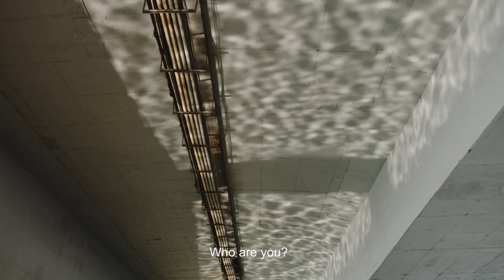Short Lab: Troll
A short narrative created from footage at one location over a few hours under a bridge. An experiment to make something after shooting. First shots with BMPCC 6K and first edit in Resolve and Fairlight.